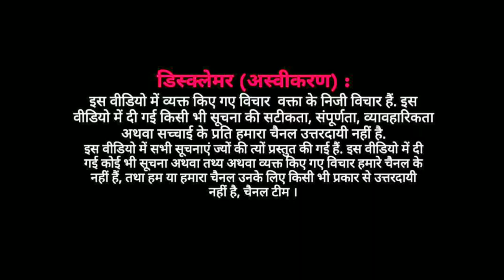EP : गुरु रविदास जी के गुरु स्थान के लिए ये कहा दलितों के बड़े नेता ने ।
जंतर मंतर पर संत गुरु रविदास के गुरु स्थान के लिए सांकेतिक प्रदर्शन